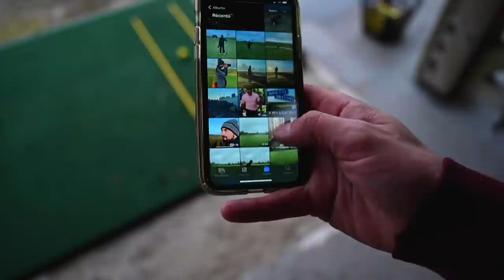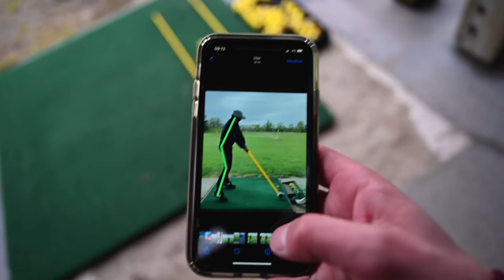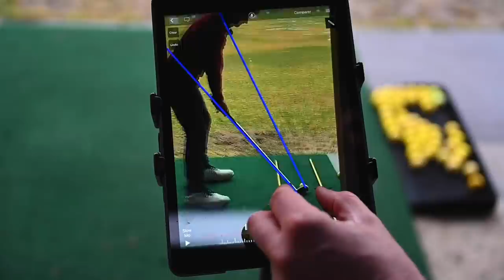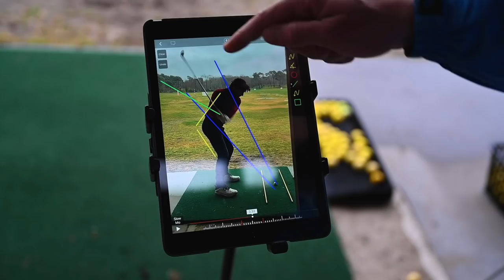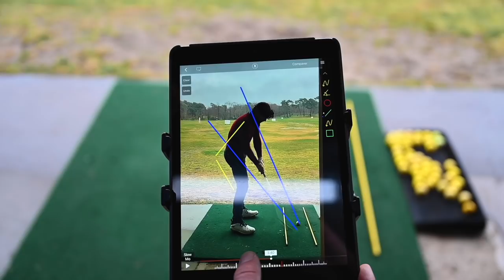📐 LE TRUC pour un Backswing qui me convient👌💎🚀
J'espère que vous apprécierez ce cours avec mon ami George, n'hésitez pas à me dire ce que vous en pensez !!